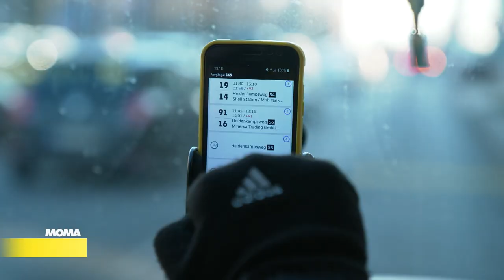Mit einem Paketboten und seinen 241 Paketen unterwegs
Es gibt zu wenig Paketboten in Deutschland. So ist der - vor allem in der Weihnachtszeit - enorme Druck für die Zusteller noch größer. Hunderte Kilo schleppen sie jeden Tag. Eine MOMA-Reporterin war mit einem Paketboten in Hamburg unterwegs.